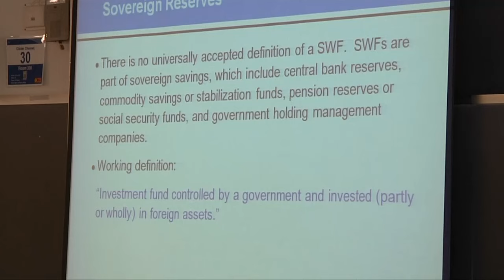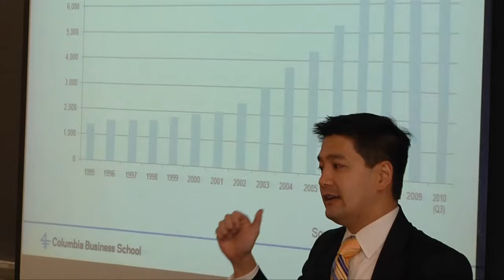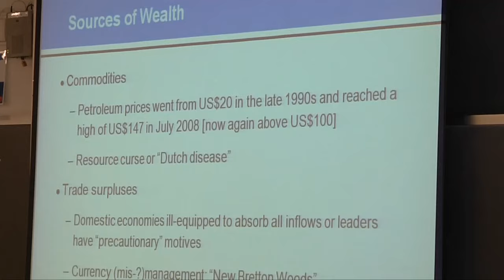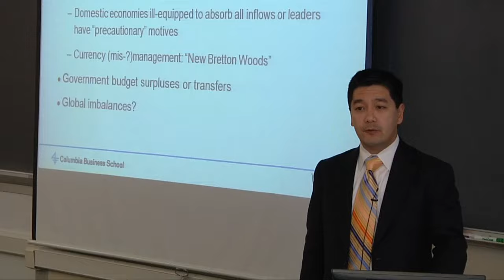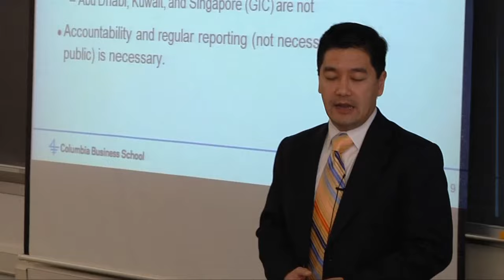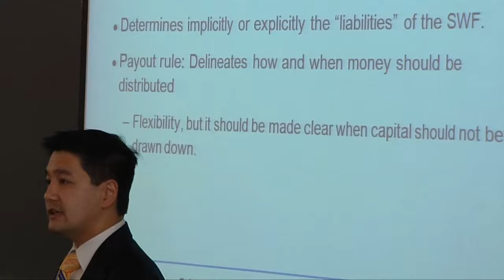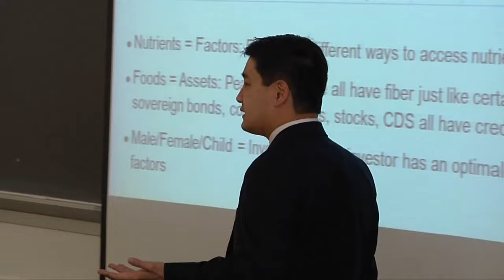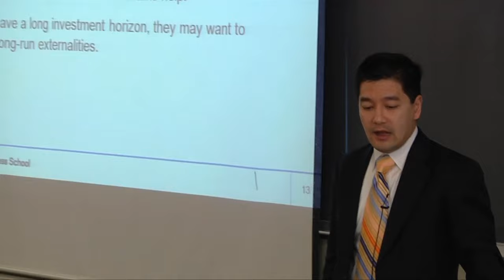Andrew Ang: Sovereign Wealth Funds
On March 1, 2011, Andrew Ang, Ann F. Kaplan Professor of Business and chair of the Finance and Economics Division at Columbia Business School, presented Sovereign Wealth Funds. The presentation was part of the Program for Financial Studies' No Free Lunch Seminar Series. The March 1 event was focused on Current Research about Asset Pricing.